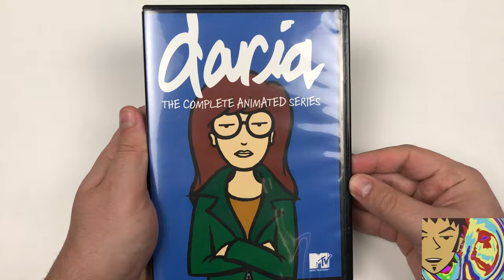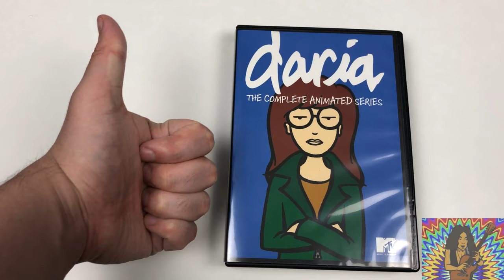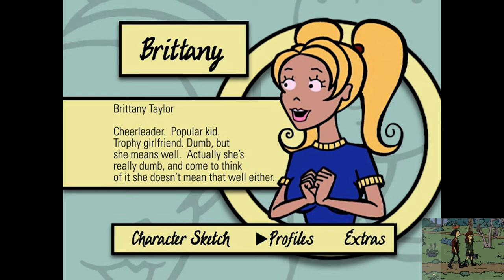Daria The Complete Series DVD Unboxing MTV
Showing you the DVD box of Daria the complete series from the 90s.
Contains all episodes and both movies "Is it fall yet?" "Is it college yet?"

Learn to Draw The Lazy Cartoonist!